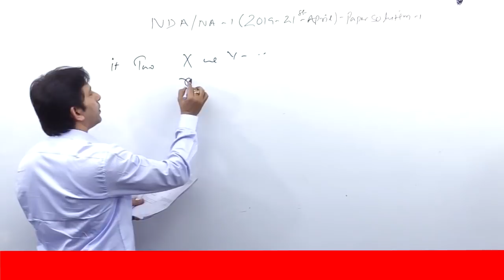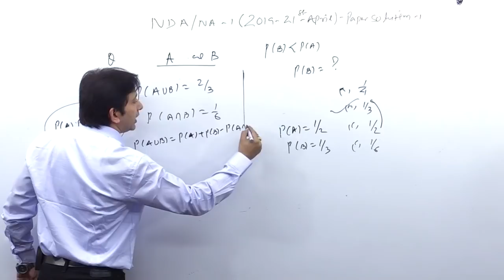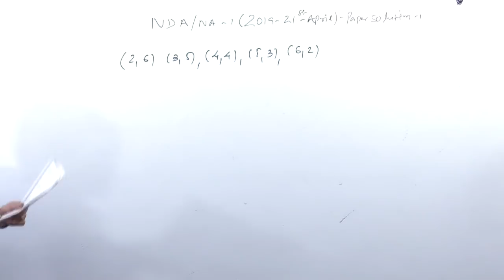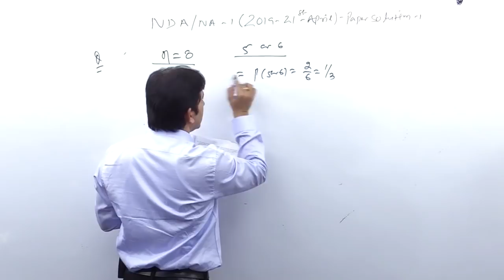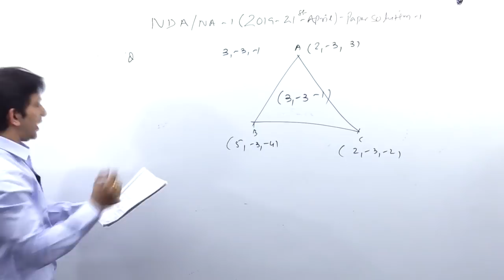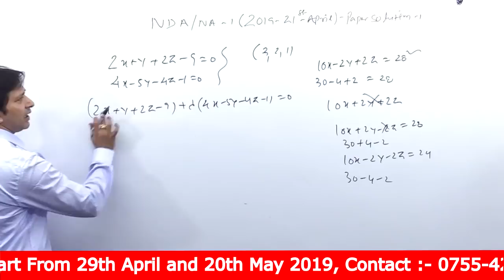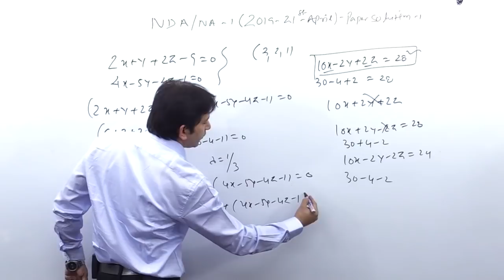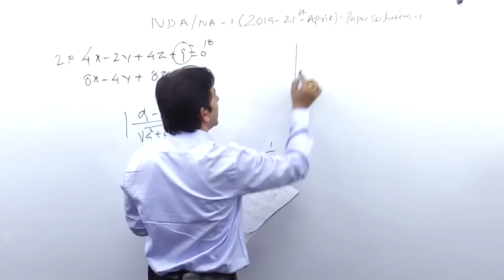NDA/NA -01 April-19 Paper Solution Part -03 | NDA Solved Papers | NDA Previous year paper Solution